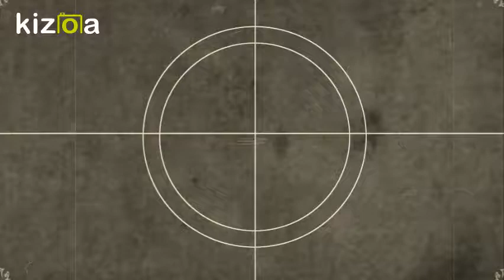MeM coppie matrimonio lacoppiapiubella spettacolo ilgiornopiubello love